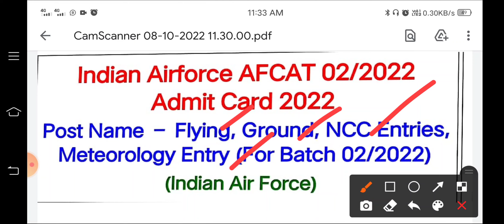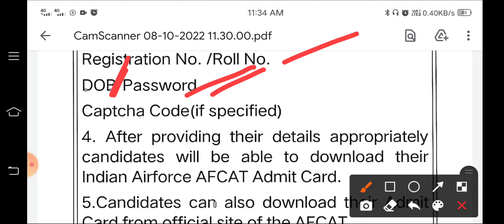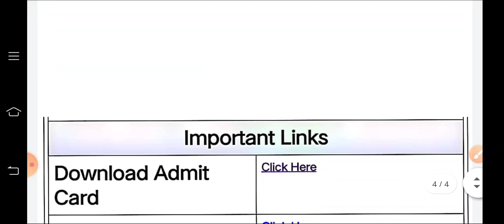AFCAT admit card 2022 | airforce admit card 2022 | airforce AFCAT admit card kab aayega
1. afcat admit card  download
2. indian airforce afcat admit card kaise download karen
3. afcat ka exame kab hoga
4. afcat 2022 admit car kab tak aayega
5. afcat 2022 admit card kaise dowload karen
6. how to download afcat admit card
7. how to download afcat admit card 2022
8. afcat cut off 2022
9. afcat syllabus
10. airforce agniveer admit card 2022